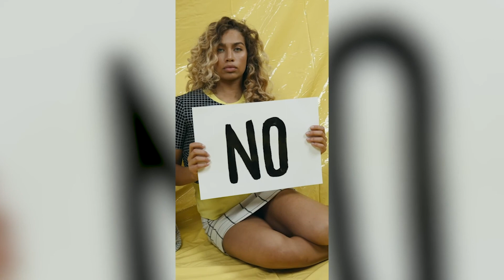Patriot Press News Special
Patriot Press News anchor Samantha gives us an informative documentary today about Sexual Harassment. She has reached out to the community to give us insight on the topic.

A special thank you to Christina Jimenez w/ Project Sister and Riley Hillman w/ R.A.R.C.C.